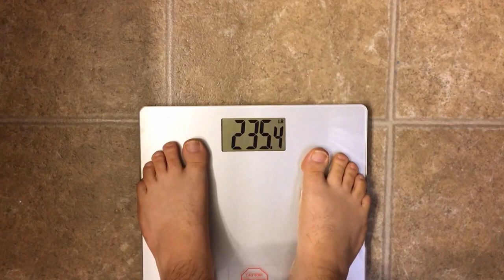Keto Weight Loss Journey Update 5-21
Thanks for stopping back and watching this keto weight loss journey update video for May 21st. Feeling great and the clothes are falling off of me. Gonna have to buy some more, great problem to have I think.

My part one egg fast will be uploaded Monday May 23rd and I will put a link right here: (when ready)

I love keto, eating eggs, bacon, sausage and all the "bad food" that so called nutritional doctors claim is bad for you and will make you fat. I eat fat and lose weight, I eat fat and I lose fat. Crazy concept but it works.

Join the keto movement, we have bacon...